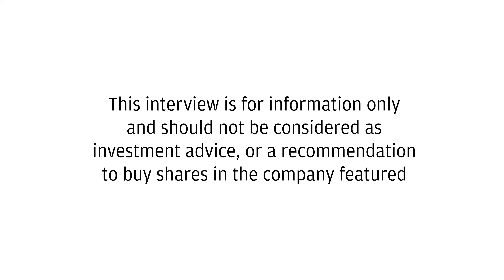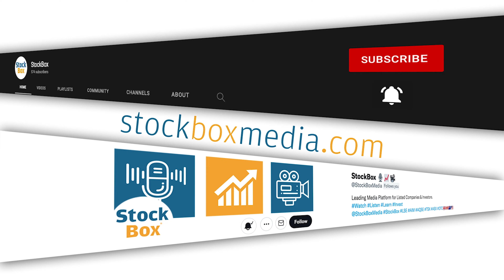Guardian Metal Resources Look To Acquire Further tungsten Asset in Nevada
➡️ Guardian Metal Resources has secured an option to acquire the Tempiute Tungsten Mine in Nevada, adding a major tungsten asset to its portfolio as US demand for this critical metal rises.

➡️ CEO Oliver Friesen emphasises that tungsten’s defence and tech applications make this investment strategically significant, especially with recent disruptions in supply chains.

➡️ With plans to leverage existing infrastructure and high-grade resources, GMET aims to expand its tungsten offerings and strengthen its role in the US market.

Recorded: 31/10/24